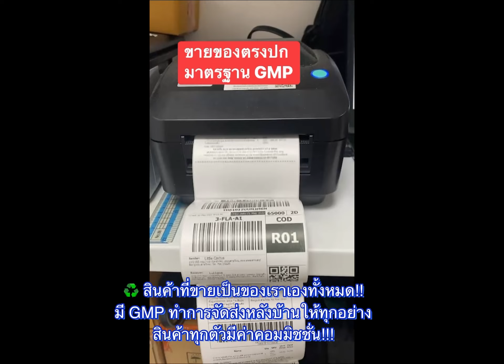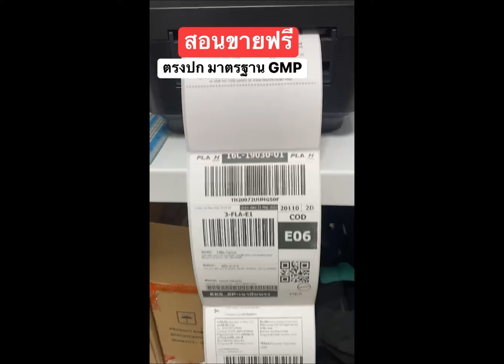สอนขายออนไลน์ฟรี ไม่ต้องลงทุน มีมาตรฐาน GMP คุณนุ้ย0815916923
สอนขายออนไลน์ อาชีพเสริม ไม่ต้องสต๊อก กินรีทอง gmp 👩‍💻สมัคร 𝗣𝗮𝗿𝘁𝗻𝗲𝗿 ตัวแทนจ้าา ทำได้ง่ายๆ
แบบที่ใครก็สามารถทำได้
ไม่ต้องสต๊อกของ ไม่ต้องแพคสินค้า สินค้ามีมาตรฐาน GMP
ปล.สอนจากประสบการณ์จริงค่ะ ไม่ต้องวาดฝัน👌👌👌

"ทีมคุณนุ้ย 🏆เจ้าของรางวัล..กินรีทองมหาชน สาขานักบริหารธุรกิจออนไลน์ตัวอย่างดีเด่น…